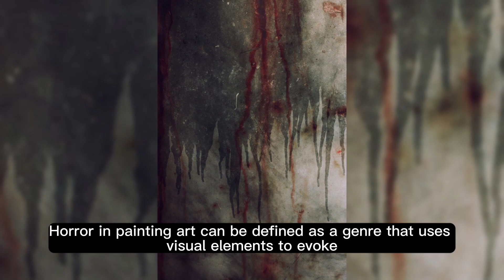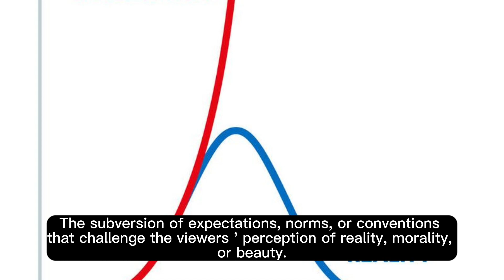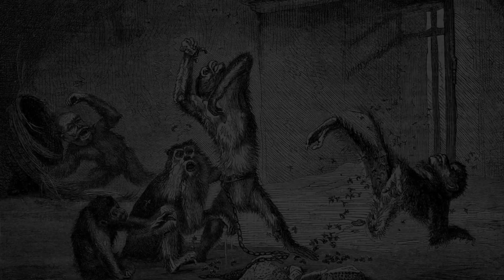Horror in Painting Art: A Macabre Genre.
Horror in painting art can be defined as a genre that uses visual elements to evoke feelings of fear, dread, disgust, or fascination in the viewers. Some of the common characteristics of horror in painting art are:

- The use of dark colors, shadows, contrast, and lighting to create a gloomy, ominous, or mysterious atmosphere.
- The depiction of grotesque, monstrous, or deformed figures, such as demons, zombies, vampires, or mutants.
- The portrayal of violence, blood, gore, torture, or death, often with graphic details and realism.
- The incorporation of religious, mythological, or historical themes that relate to evil, sin, or punishment.
- The expression of psychological or emotional states that reflect anxiety, madness, paranoia, or trauma.
- The subversion of expectations, norms, or conventions that challenge the viewers' perception of reality, morality, or beauty.